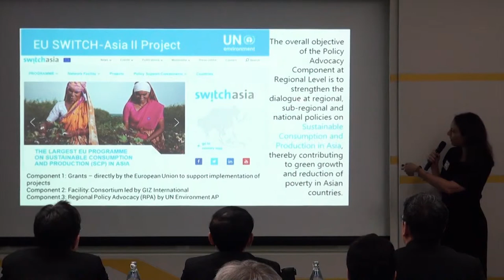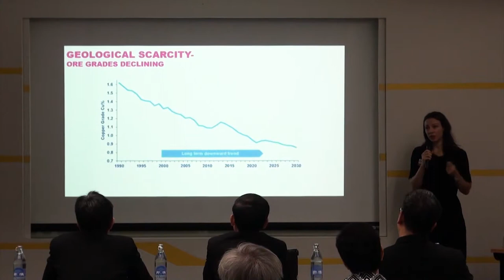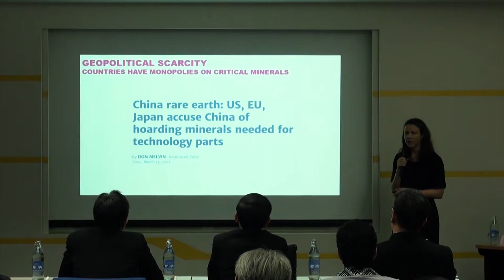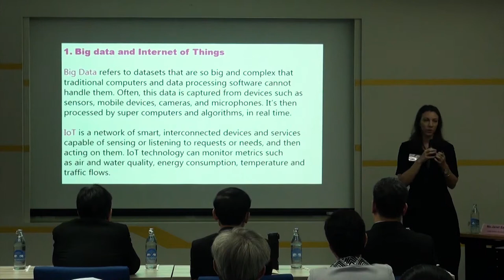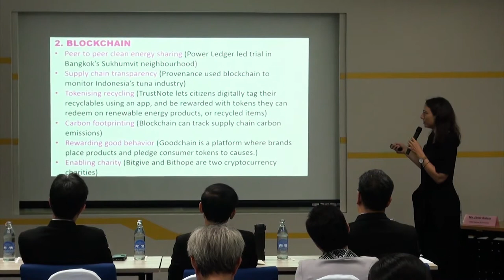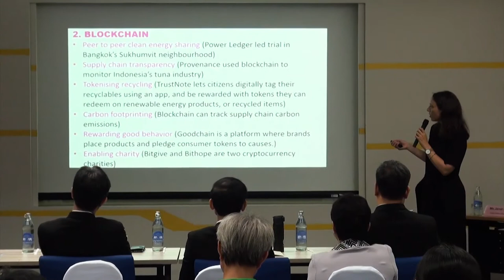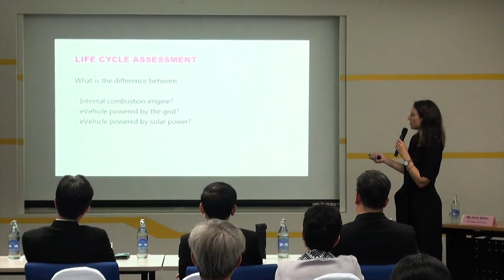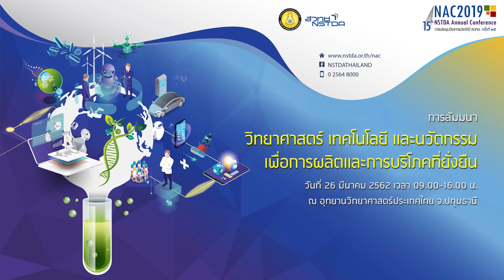วิทยาศาสตร์ เทคโนโลยี และนวัตกรรม เพื่อการผลิตและการบริโภคที่ยั่งยืน (1/9)